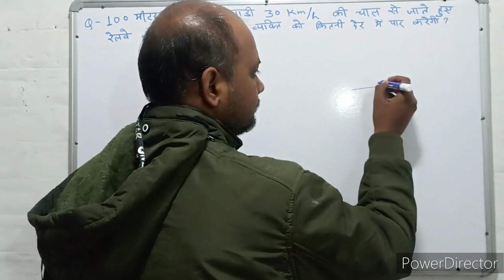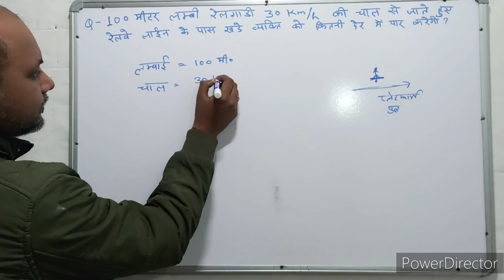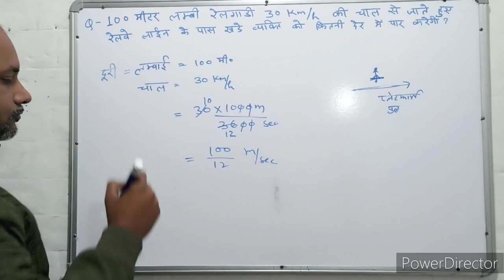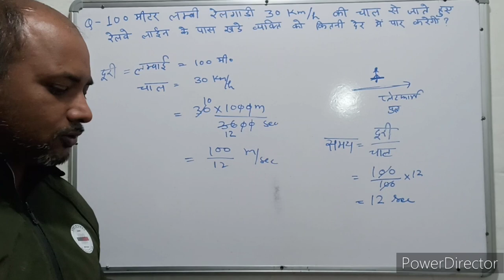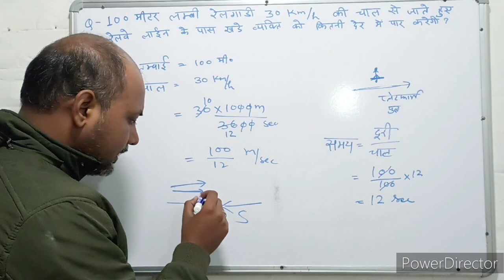Mensuration । क्षेत्रमिति। Maths । गणित । Mathematics । Maths with PKGURUJee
100 मीटर लंबी रेलगाड़ी 30 किलोमीटर प्रति घंटा की चाल से जाते हुए रेलवे लाइन के पास खड़े व्यक्ति को कितनी देर में पार करेगी?

In how much time a 100 m long train traveling at a speed of 30 kmph will cross a person standing near the railway line?

100 meetar lambee relagaadee 30 kilomeetar prati ghanta kee chaal se jaate hue relave lain ke paas khade vyakti ko kitanee der mein paar karegee?